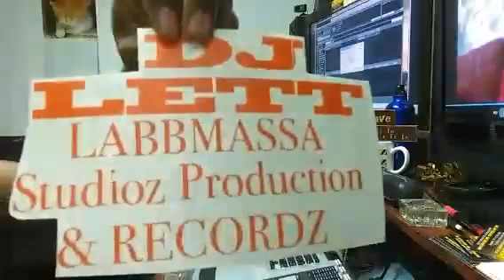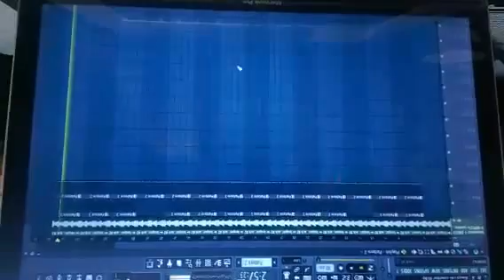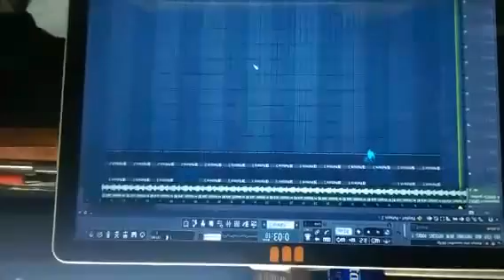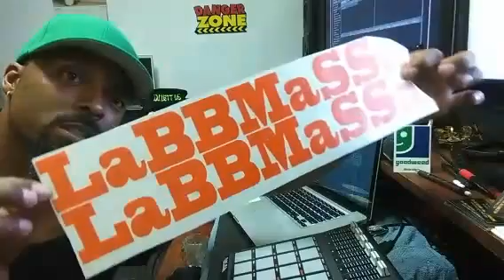DJ LETT US on the beat @LABBMASSA Studioz(2)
LETT US give Yo beatz an upgrade..